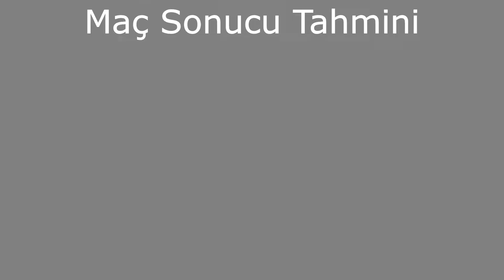GORODEYA vs BATE BORİSOV MAÇ SONUCU TAHMİNİ (25/04/2020)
Hepinize Merhaba Arkadaşlar, Eğlencesine Yaptığımız Maç Tahminleri Serimize Devam Ediyoruz...Hepinize İyi Seyirler...Bakalım Tahminlerimiz Tutacak mı?